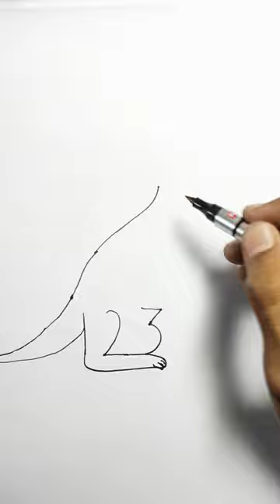kangaroo drawing 123 number